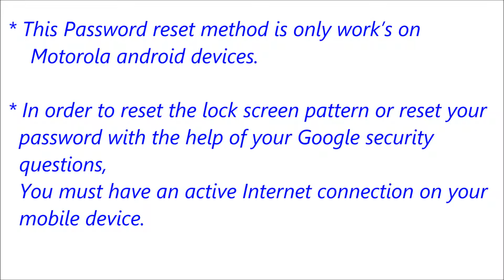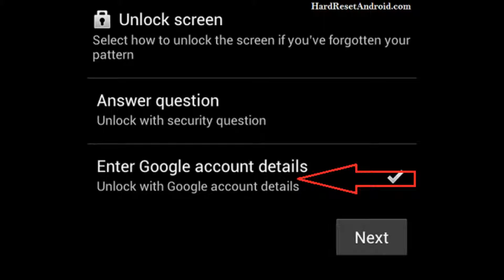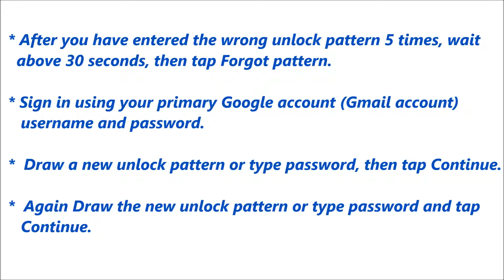Motorola Quench Forgot Password Reset or Recovery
Click Below Link For More Methods.

Description :

Motorola Quench Password Reset or Recovery. You can reset your mobile password or pattern or Pin easily for free. If you can not solve your problem,  Please follow our website to get more methods and information.